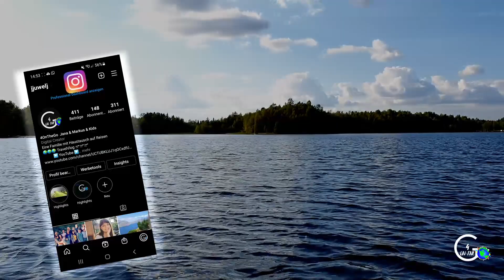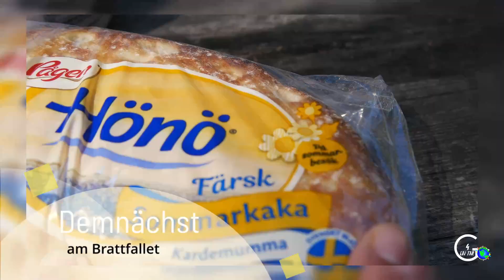Schweden | Ein Tag auf dem Floß in Värmland | Hagfors | Glamping auf dem Upplunden See | VLOG #8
Die Nacht war kalt in unserem Glamping Zelt auf dem Upplunden See im schwedischen Värmland. Der Tag bietet dafür aber viel Sonne und die wunderbare Ruhe und Einsamkeit, die wir uns gewünscht haben.